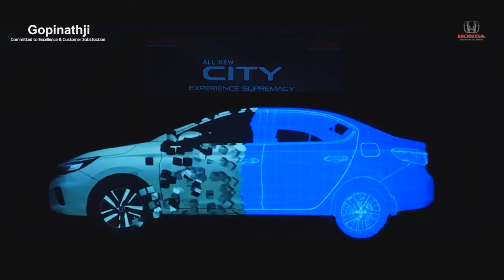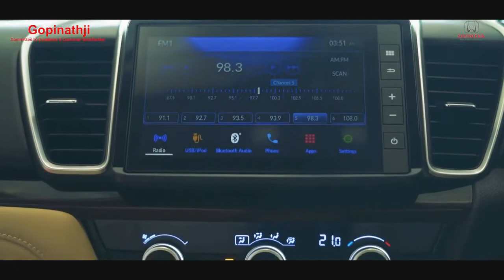Honda Gopinathji , Vadodara; All New Honda CITY Launching , 2020